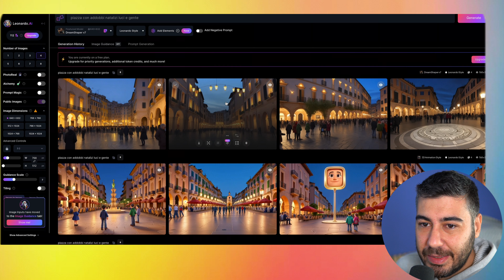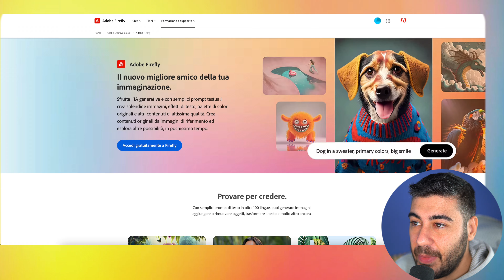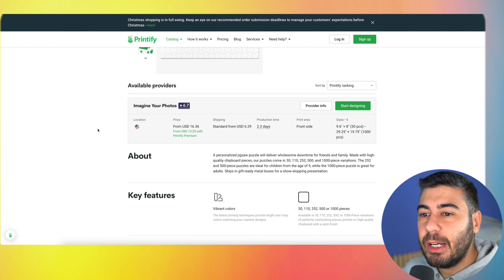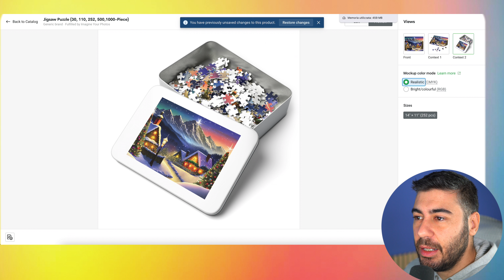GUADAGNARE online con l'intelligenza artificiale GENERATIVA senza COMPETENZE 💰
Ecco una nuova idea di business online senza competenze, facile da realizzare e da scalare.
Fatemi sapere se ne conoscete altre simili da poter condividere.

Il Broker che uso
📈 FpMarkets:

X : Omar Domina

= ATTENZIONE =
ATTENZIONE: QUESTO VIDEO HA SCOPO PURAMENTE INFORMATIVO E NON COSTITUISCE INVITO ALL'INVESTIMENTO. IN GENERE, ED I SERVIZI AD ESSE COLLEGATE, SONO PER DEFINIZIONE "INVESTIMENTI AD ALTO RISCHIO" CON PERICOLO DI PERDITA TOTALE DEL CAPITALE. SE DECIDETE DI INVESTIRE IN QUESTO SETTORE LO FATE A VOSTRO RISCHIO E PERICOLO.

altri tag:
guadagnare online , guadagnare soldi online , come fare soldi con l'intelligenza artificiale , ai generativa , guadagnare senza competenze , intelligenza artificiale